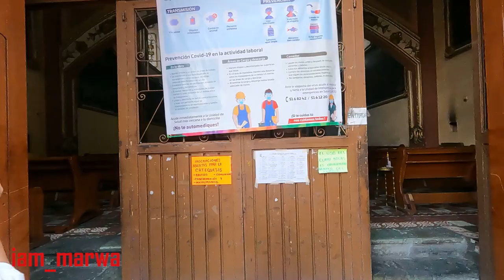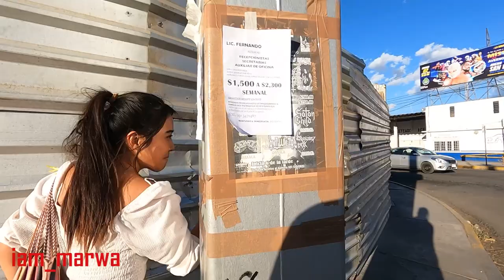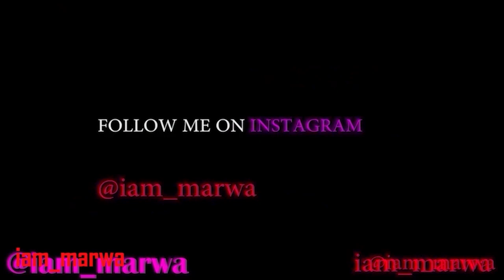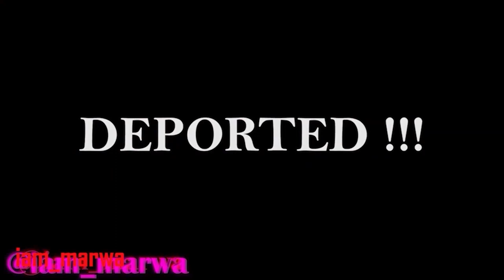Oaxaca City Mexico (Not What i Expected ) !!! || iam_marwa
What is there to do in Oaxaca?
Read on for a complete list of the best things to do in Oaxaca, and start planning your trip to this awesome Mexican city.
Explore the Zocalo.
Visit the Templo de Santo Domingo.
Check out the Museum of Cultures.
Take a Free Walking Tour (this should be the first thing you do in Oaxaca)

1. DJI MAVIC PRO DRONE ;
2. Canon 70D ;
3. Canon Lens ;
5.SamSung Note 9;
6. SONY FDR X3000 ;
7. OSMO POCKET ;
8. Sumsang phone ;

Espanol aqui